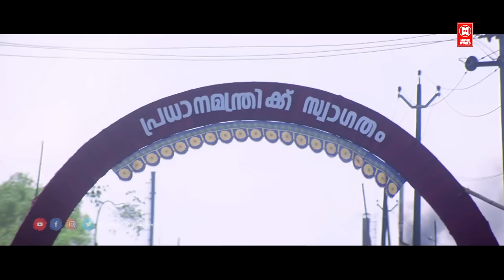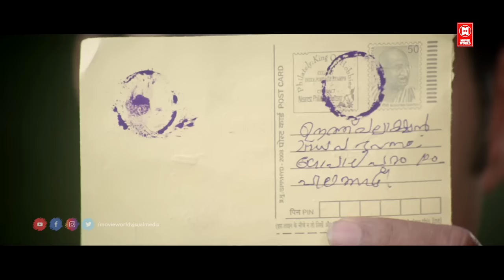സുരാജേട്ടന്റെ പഴയകാല കിടിലൻ കോമഡി സീൻ | Suraj Venjaramoodu Comedy Scenes | Malayalam Comedy Scenes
Movie  : Hailesa

Starring : Suresh Gopi , Suraj Venjaramoodu , Cochin Haneefa , Lalu Alex , Thilakan , Salim Kumar , Vijayaraghavan

|| ANTI-PIRACY WARNING ||
*COPYRIGHT PROTECTED*